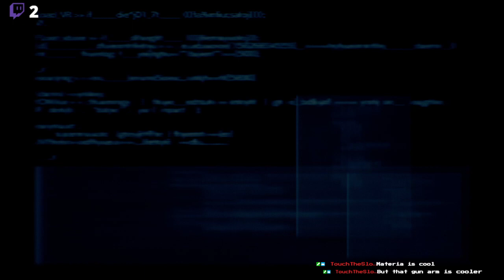final fantasy VII remake episode 8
we do a bunch of side quests and make a lot of progress, until we didn't, pro tip: NEVER go back to "last check point" -- Watch live